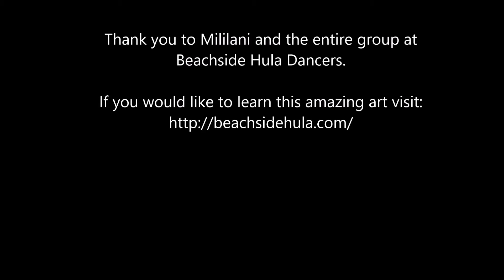Labor Day Luau 2018 on Victory Casino Cruises Port Canaveral, Florida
We had a great time again this year at our Labor Day Luau.  Thanks to everyone who joined us.  Special thank you to Mililani and the entire team at Beachside Hula Dancers.

If you would like to learn this amazing art, they do lessons right here in Cocoa Beach.  to learn more.